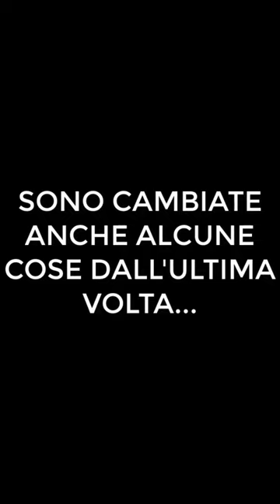INDAGINE DENTRO UN HOTEL ABBANDONATO